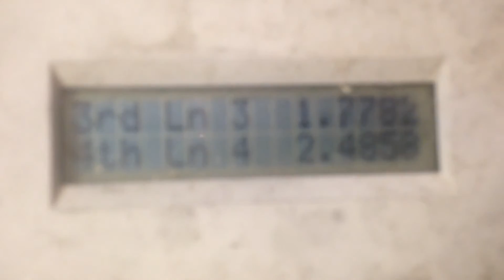2015234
Pinewood derby